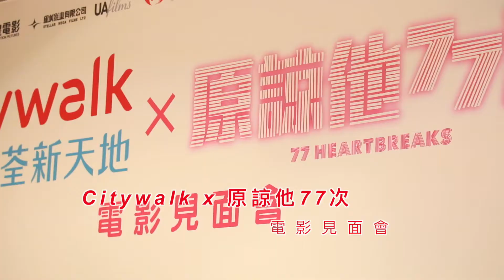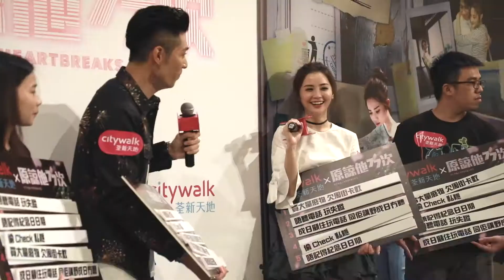Citywalk x 原諒他77次 電影見面會